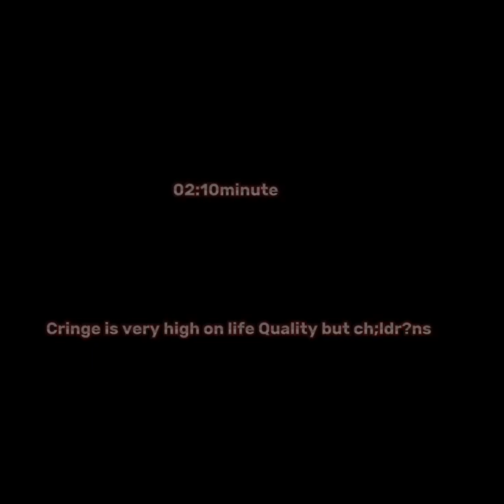Cringe is very high on life Quality but ch;ldr?ns 02:10 minutes (kurs732 not g*y)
This video is officially disgust*ng to life s+‰t